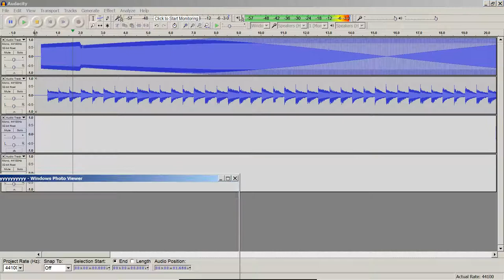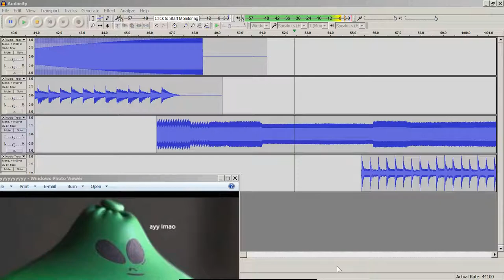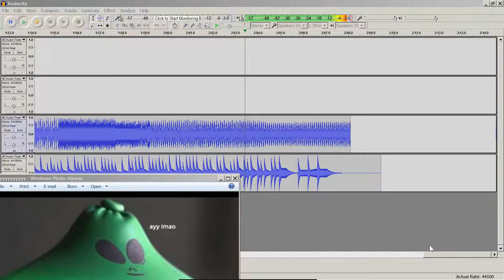spooky alien song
GPU: MSI R9 290
12GB RAM
Motherboard: Some cheap piece of shit
Keyboard: Rosewill RK-9300 MX Blues
MIC: Blue Snowball
Mouse: Logitech M-R0061
Headphones: Sony WH-CH700N
Monitor(Primary): Acer GN246HL 1080p144hz

Why do I even put this here no one reads it anyway.